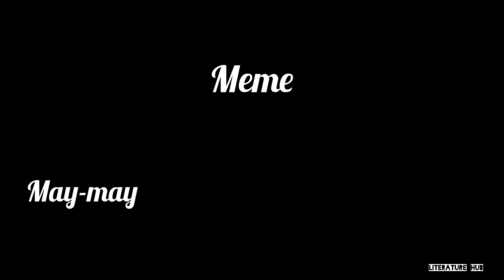English Vocabulary || Correct Pronunciation || English Grammar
Hey! Thank you for being here